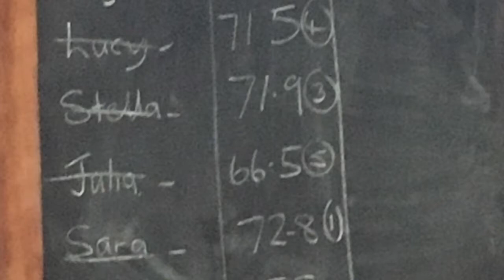Alvescot Mirage 3rd Prelim 13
71.9   % dressage at Hillview Arena